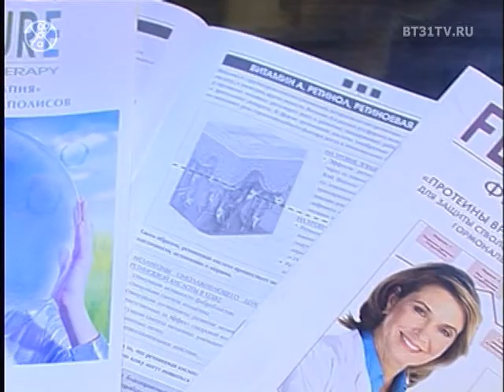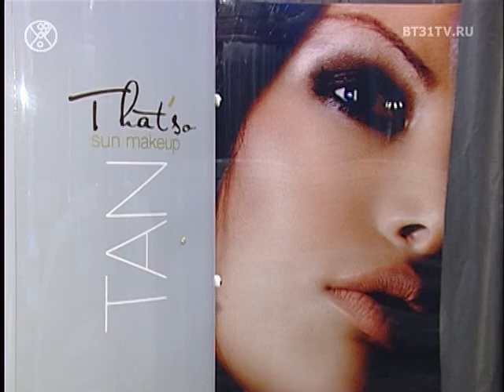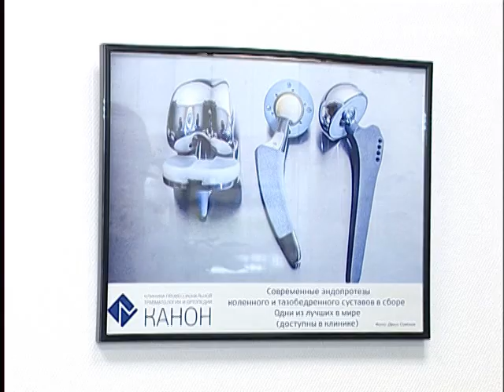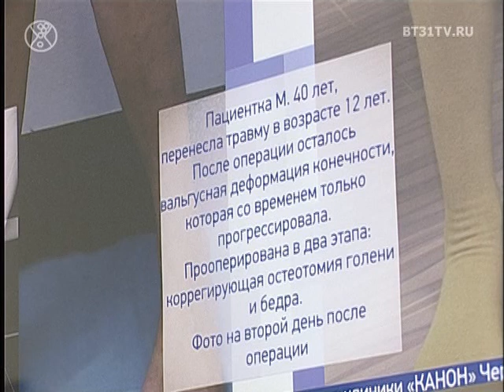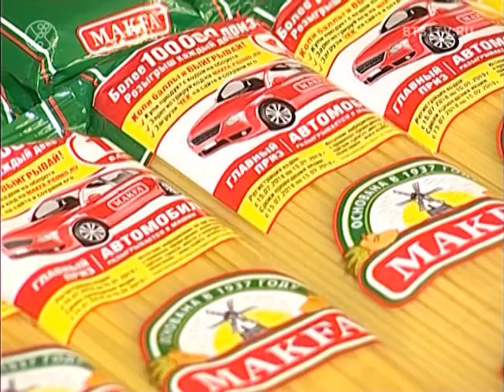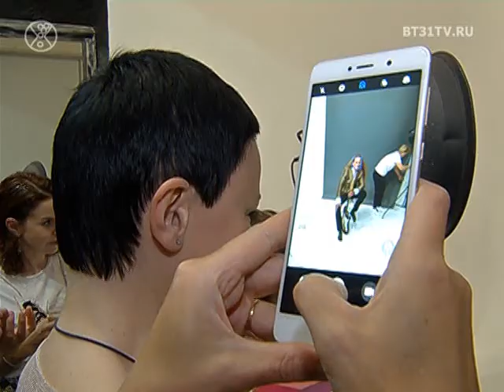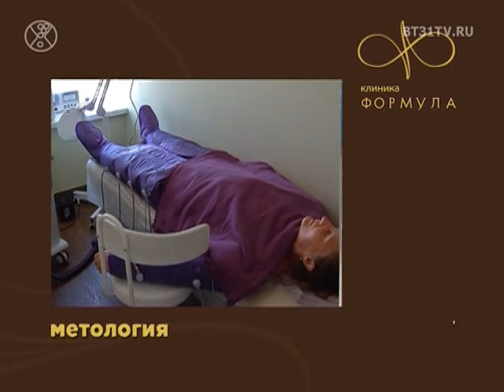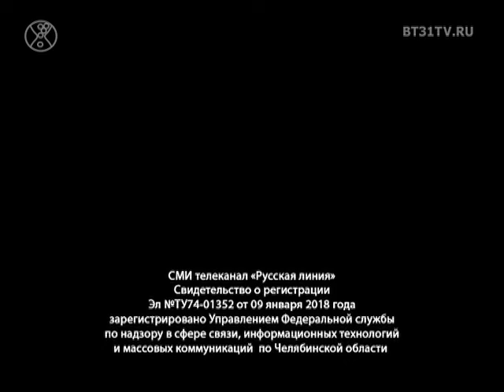Beautytime выпуск 1482 (эфир от 24.07.2018)